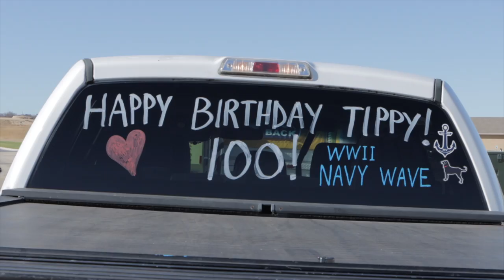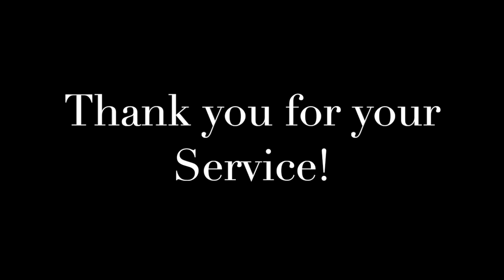Tippy 100th Birthday Parade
WWII Veteran Tippy celebrates her 100th Birthday with a Birthday Parade